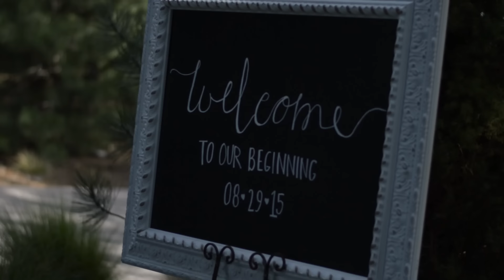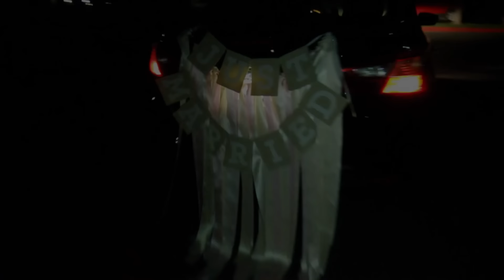Dakota & Amy LaBounty wedding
Huge honor to work and film with these 2! They are such cool/good people. Their love is sooooooo strong. CONGRATS!!!